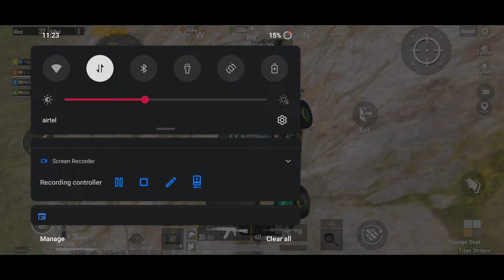PUBG MOBILE 1.4 UPDATE IS OUT NOW.. FIRST GAMEPLAY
Pubg | Pubg Lite | Free Fire | Among us | Minecraft|call of Duty (COD) | Content Videos |

.Send popularity :
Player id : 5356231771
Player name : DEVIL乄CuTtiE
Device :- Mi 10i 5g (6gb+128gb)
My Headphone :Mi YDSDQ01WM Wired Headset

SUPPORT ME :-

ABOUT ME

Name :- Deepika

City :- Uttar Pradesh

Join Free fun CUSTOM ROOMS contact on -
Live custom hosted by :- Slowlex Gaming

ABOUT ME
Name :- Deepika
City :- Uttar Pradesh
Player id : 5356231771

ABOUT HOSTER
Name :- Varun
City :- Haryana
Player Name :- ＳＬＯＷＬＥＸ

SLOWLEX GAMING
Send message for more details and for SLOT BOOKING
Emulator and hackers not allowed

Enjoy my new montage video and make sure to comment down all your opinions it matters a lot!

This video was made with Adobe After Effects

. mi​​​​​ 10i pubg
Mi​​​​​ 10i Gameplay
Mi​​​​​ 10i pubg test
Mi​​​​​ 10i pubg Gameplay
Mi​​​​​ 10i pubg video
Mi​​​​​ 10i pubg sensitivity
Mi​​​​​ 10ipubg montage
Mi​​​​​ 10i best features
# Mi 10i best device
# Mi 10i under 22k
Mi​​​​​ 10i claw setting
Mi​​​​​ 10i layout
Mi​​​​​ 10i bought in January 2021
Mi​​​​​ 10i best for compitative
Mi​​​​​ 10i not lags
Mi​​​​​ 10i no heat issue
Mi​​​​​ 10i unboxing
Mi​​​​​ 10i best snapdragon
Mi​​​​​ 10i